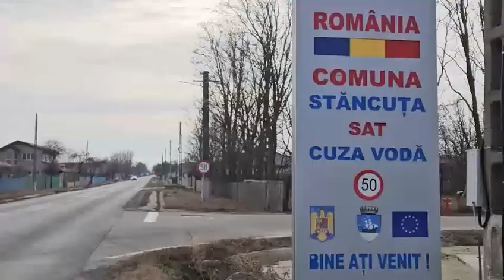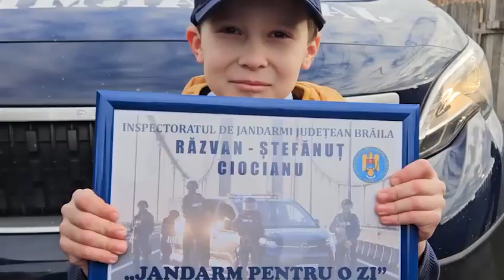🥳 Surpriză uriaşă pentru Răzvan. De ziua lui, a fost "Jandarm pentru o zi" 👇